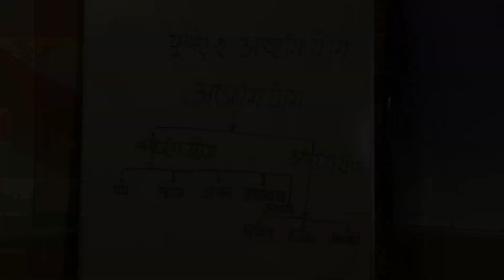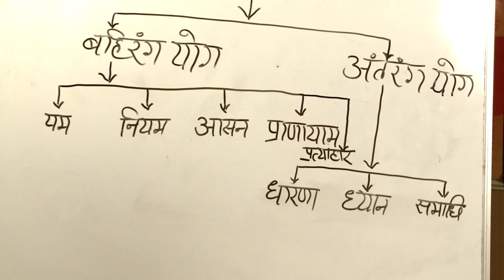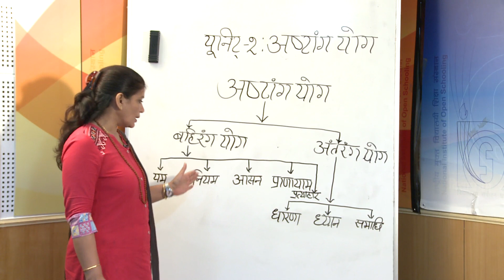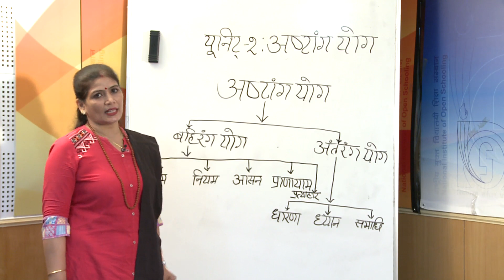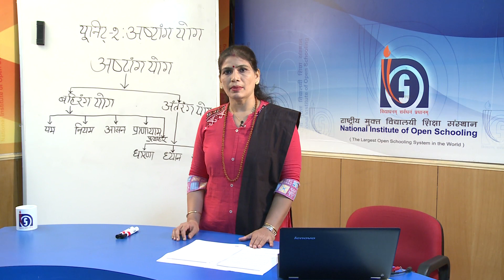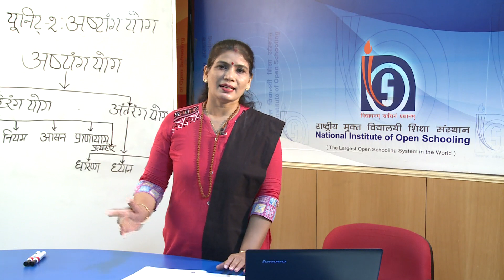Unit 2 अष्टांग योग